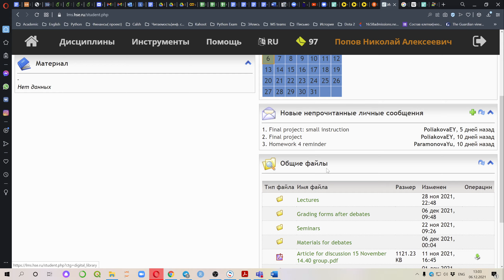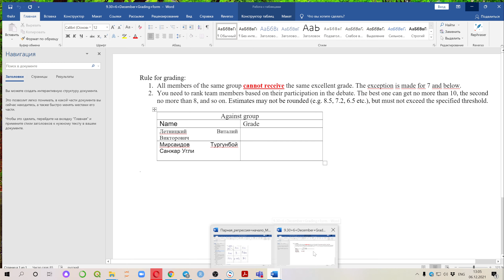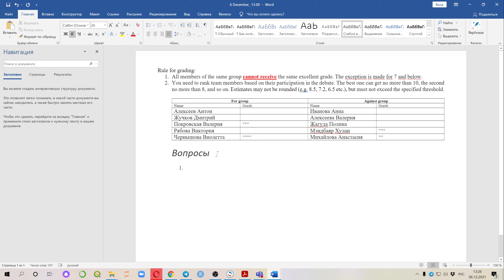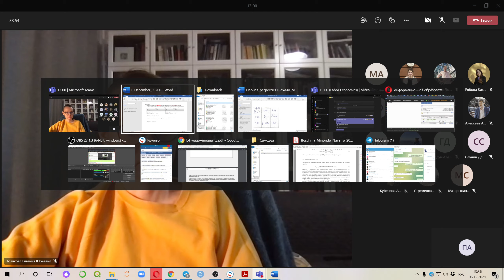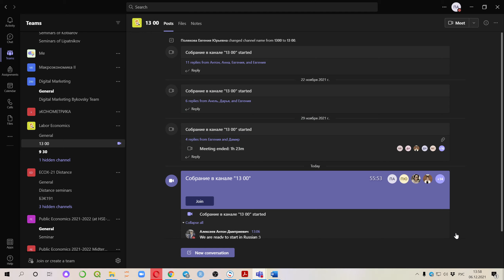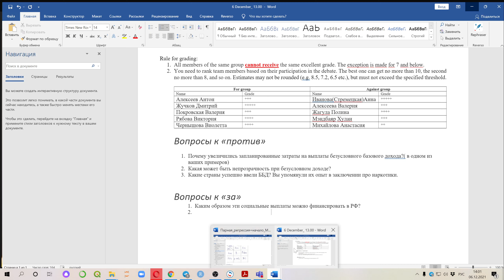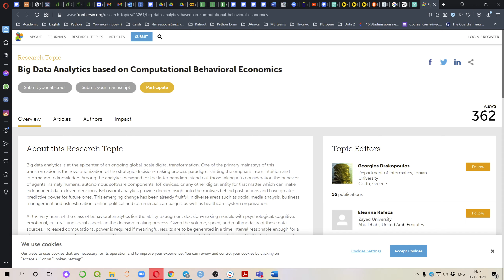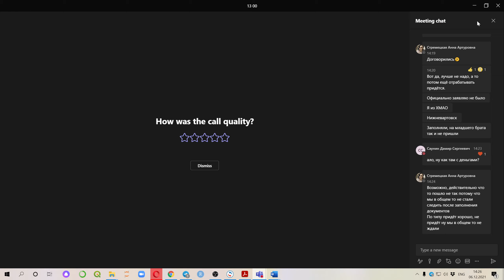Labor Economics, 6 Seminar (Полякова) (06.12.21)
Theme - дебаты "Базовый доход".